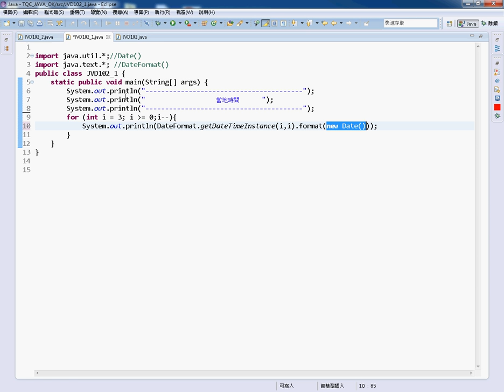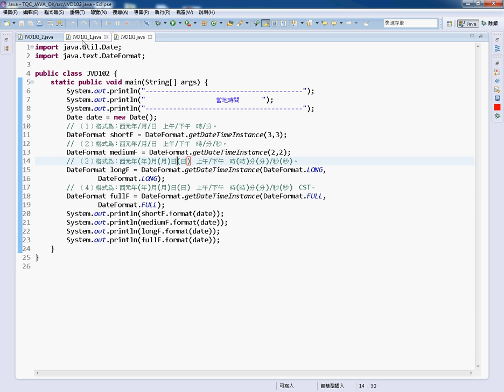06 精簡程式碼與匿名物件